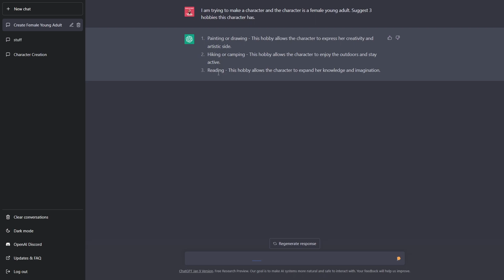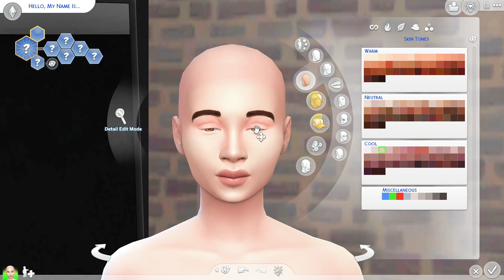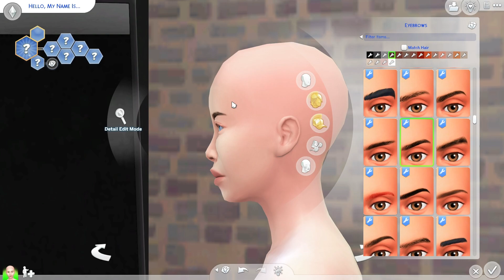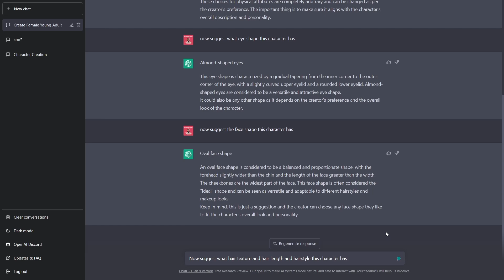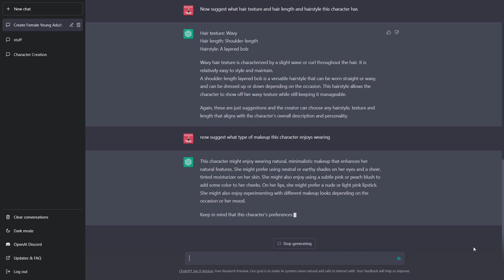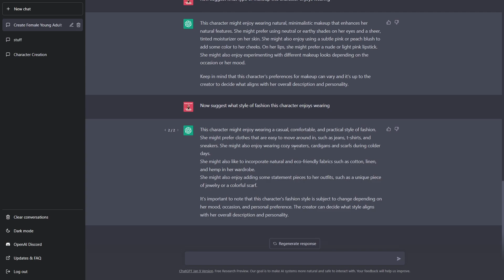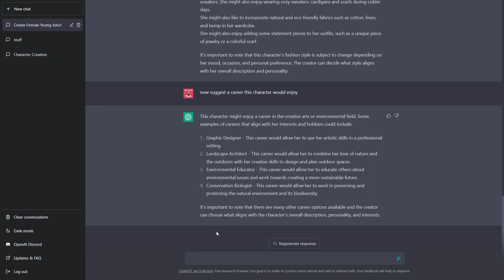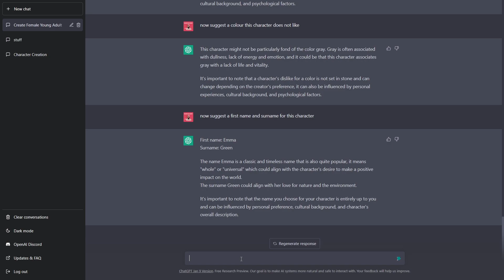Chat GPT Created Her 😳 | Sims 4 AI CAS Challenge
I let Artificial Intelligence (Chat GPT) create my sim??!!